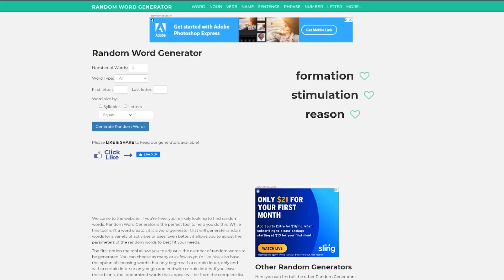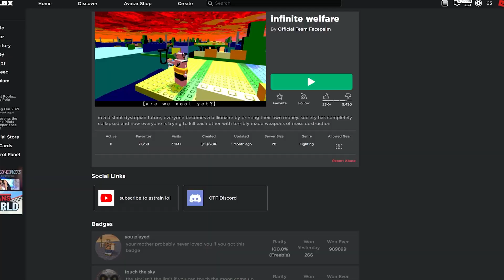Playing HILARIOUS Roblox Games!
I wanted to play some other games for a change and whats a better way to start than finding some really stupid ones and just vibing!